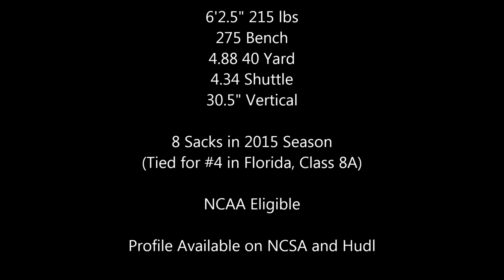Gavin Wyllie #20 DE Junior Season Highlights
Gavin Wyllie - Junior Defensive End - Class of 2017
Palm Harbor University High School, Florida - Class 8A

Vitals:
6'2.5" 215 lbs
275 Bench
4.88 40 Yard
4.34 Shuttle
30.5" Vertical

8 Sacks in 2015 Season
(Tied for 4th place in Florida, Class 8A)

NCAA Eligible
Profile Available on NCSA and Hudl